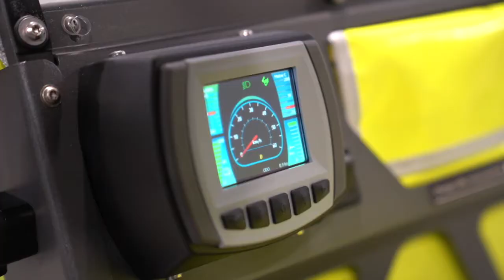TECH TALK Nr. 10: Der australische DXP, Teil 1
Der Inhalt dieses Videos ist der australische DXP, das elektrische Zustallfahrzeug der australischen Post, welches von KYBURZ Switzerland AG ausgehend vom Schweizer DXP entwickelt wurde.